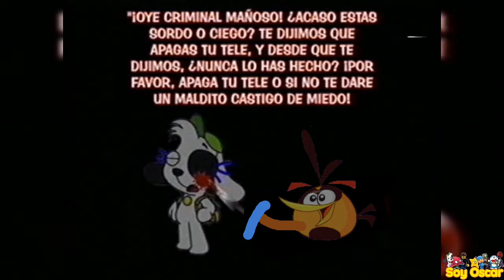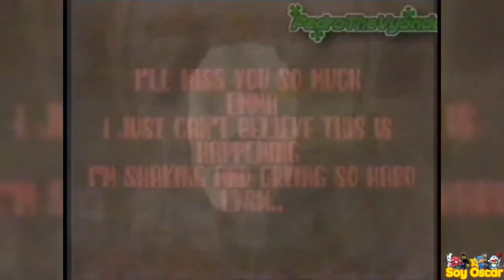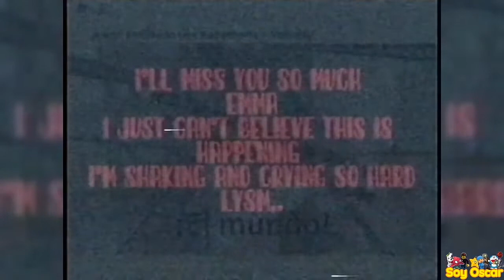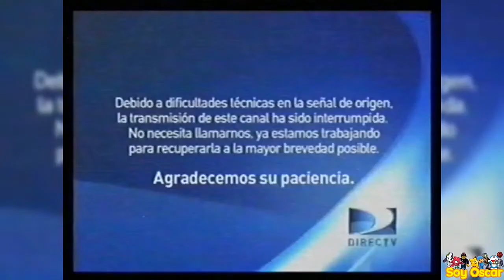¡FALSO! Pantalla Anti Piratería De El Show De Cuphead 2021-2022 Presenté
Créditos Fan Angry Birds 2022

5 Años Prison Pero es 666